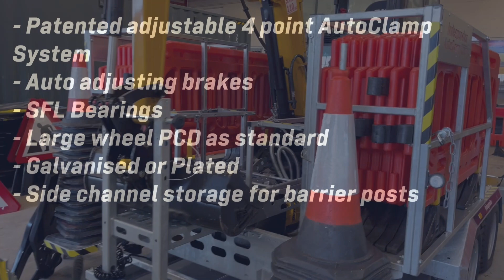AutoClamp Utility Trailer Walk Around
AutoClamp Utility Walk Around Video

The Autoclamp range of trailers set the standards of today's plant and construction industry, with our own revolutionary patented technology built in.

Both of our Autoclamp trailers are built with our patented adjustable 4-point Autoclamp system, which automatically operates as the excavator drives into the clamping mechanism, making loading and carrying excavators easy, safe and effective. The perfect strapless excavator trailer!